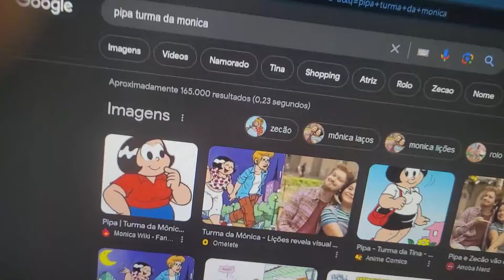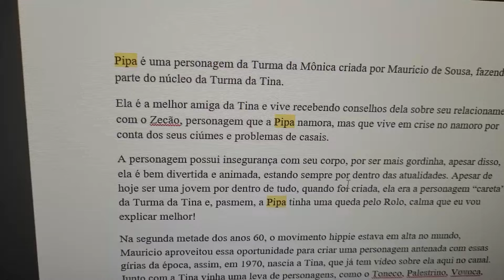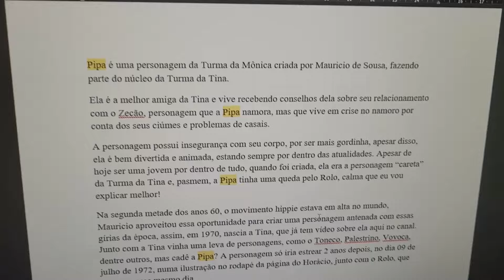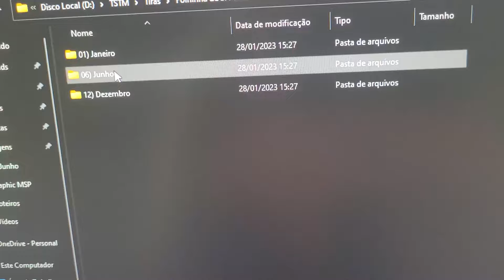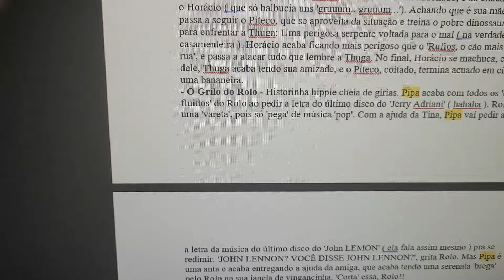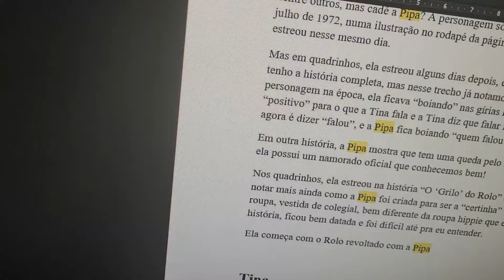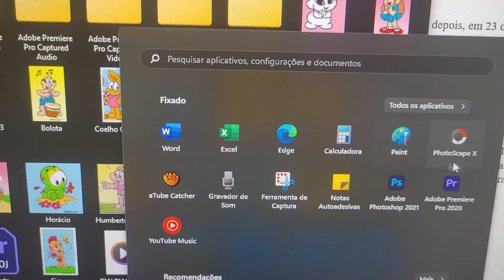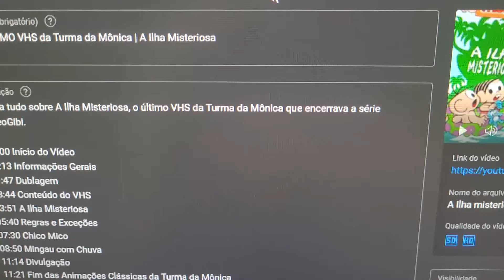Como SÃO FEITOS os VÍDEOS do canal? Por que DEMORAM pra sair?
Conheça os bastidores por trás dos vídeos do canal!

00:00 Início do Vídeo
00:57 Planejamento
01:40 Pesquisa
02:38 Roteiro
03:23 Planilha
04:37 Acervo de Gibis
06:26 Blog do Paulo Back
07:40 Pesquisas mais Aprofundadas
08:52 Separação das Imagens
09:35 Gravação
09:54 Edição
10:02 Upload no YouTube
10:47 Thumbnail
11:15 Estratégias para Postar com mais Frequência
12:01 Deixa seu Gostei!